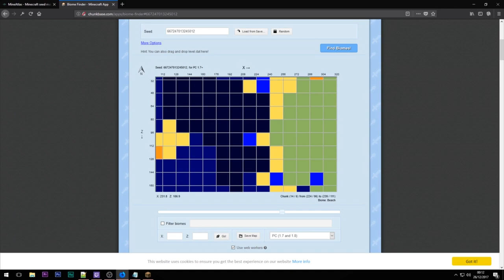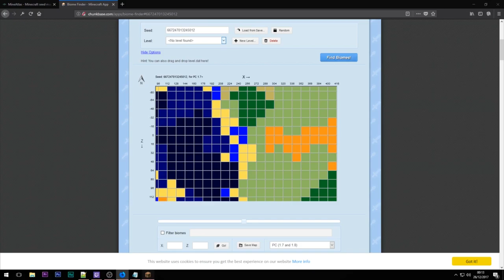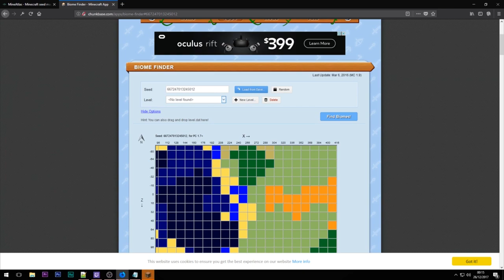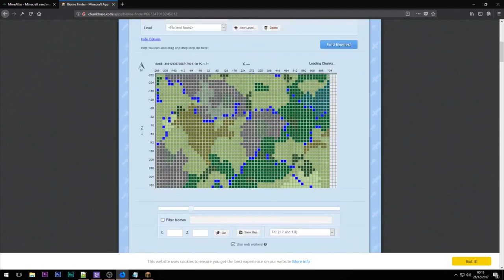Como encontrar biomas, aldeias, vilas e templos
A dica de hoje é sobre como descobrir quais são e onde estão os biomas próximos ao seu ponto de spawn e se existe algum templo, castelo, aldeia, vila, mob spawner e muitas outras coisas que você levaria horas procurando se fosse buscar andando pelo jogo. Dessa forma você pode ganhar muito tempo.

Tem uma opção muito legal, onde se você perder a sua casa, ou a sua base, você pode carregar o seu mapa no site e ele mostra as suas construções e onde estão.

O melhor de tudo, isso sem mods!

O MineAtlas é um overview  de mapas e sementes  para Minecraft, com ele você pode saber onde ficam aldeias, slimes, monumentos oceânicos (templos submarinos) e outras coisas.

Carregue um jogo salvo do seu computador, insira uma semente ou obtenha um mapa aleatório para começar.

Chunk Base finalmente possui um aplicativo da web que permite que você encontre fortalezas na semente. Infelizmente, só funciona com o Minecraft 1.7+ (ou superior).

As posições para consoles podem não ser 100% precisas.

Seleção de sementes
A primeira coisa que você deve fazer é selecionar uma semente. Você pode digitá-lo manualmente ou pode carregá-lo a partir do seu savegame . O último pode ser feito clicando em "Load from save" e selecionando seu level.dat, ou arrastando e soltando o arquivo level.dat na janela do navegador. Level.dat é um arquivo pequeno localizado na pasta de cada “save” do Minecraft.

Os níveis permitem que você armazene e reutilize sementes neste site, sem ter que carregar seu savegame sempre. Ao carregar uma semente de um nível, a semente será automaticamente armazenada como um nível.
Você também deve saber que uma semente é sempre um número (até cerca de 20 dígitos). Se você digitar qualquer outra coisa (como letras), este será convertido em um número. O Stronghold Finder faz isso da mesma maneira que o Minecraft, por isso é seguro usar letras (e outros caracteres) também.
Resultados
Uma vez que você aplicou sua semente usando o "Find Strongholds!" botão, as coordenadas das três fortalezas serão exibidas abaixo. Ao clicar em qualquer um deles, o mapa irá automaticamente para a posição selecionada.

Vlog  @DinhoPutz